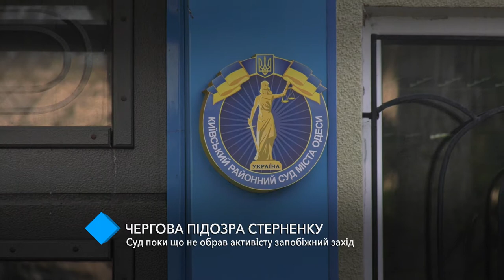Новое подозрение: суд пока не избрал меру пресечения Сергею Стерненко